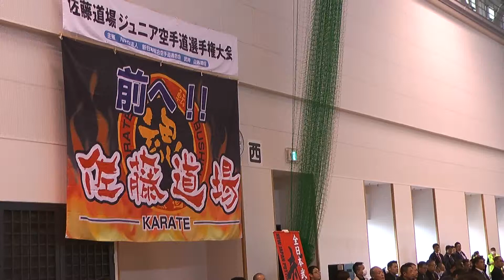890東海 志音選手 佐藤道場 2015.11.1